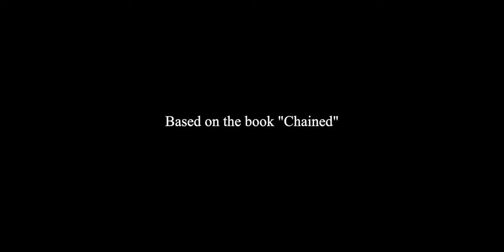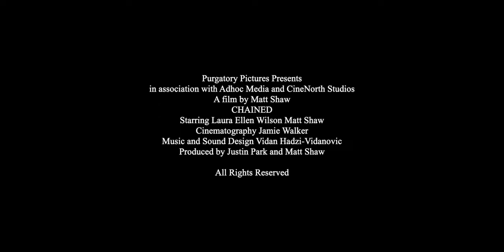Purgatory Pictures presents "Chained" - Official Trailer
The official trailer for Matt Shaw's new feature, "Chained". A new thriller, based on the book of the same name.

Starring Laura Ellen Wilson and Matt Shaw